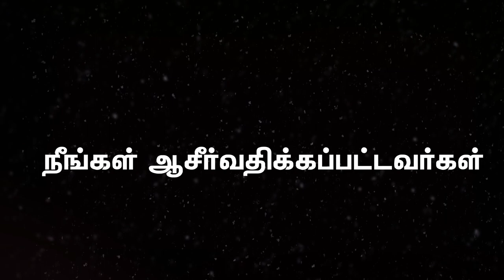"THE WORD FESTIVAL '20"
Rev. Sam P. Chelladurai at Zion.

Dates: 21st - 23rd February 2020 (Friday to Sunday)

Morning @ 9:30 am & Evening @ 6:45 pm
(Sunday morning regular services)

Venue: Zion Assemblies of God Church,
64 - A, Church road, K.K. Pudur, Coimbatore – 641038.
TamilNadu, India.

Do come and be blessed!